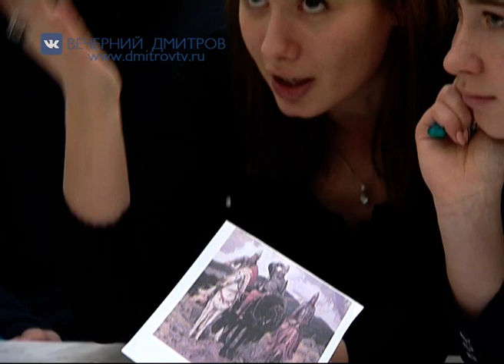Путевка в международный детский центр «Артек»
На днях глава Дмитровского округа Илья Поночевный вручил путевку в международный детский центр «Артек» учащемуся Дмитровского лицея №4 Николаю Фищуку за проект, посвященный здоровому питанию. Церемония вручения такого приятного подарка прошла в центре детского творчества «Радуга»